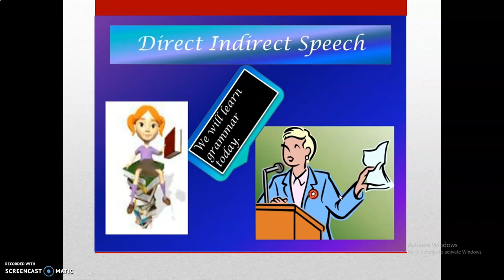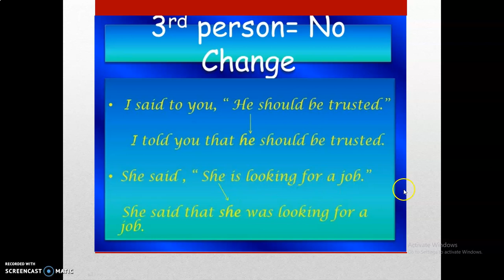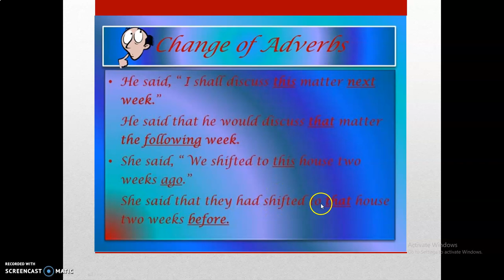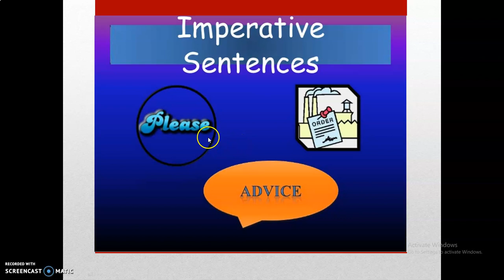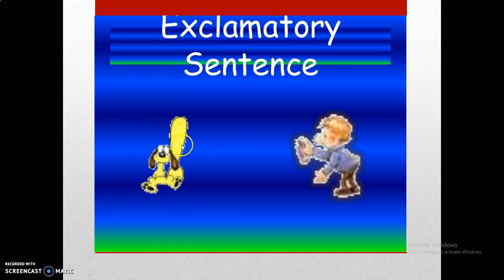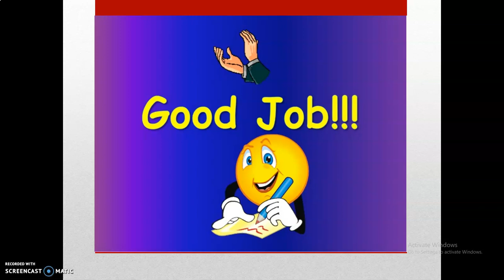DIRECT & INDIRECT SPEECH FOR ALL STUDENTS (PART 2)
Prepared by JV